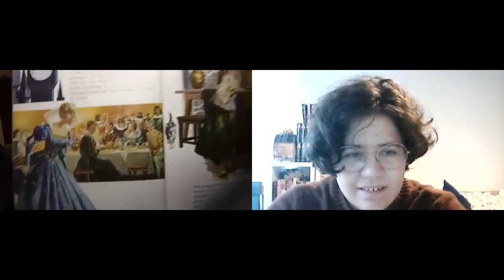A Conversation with Kathleen Jennings Part Two